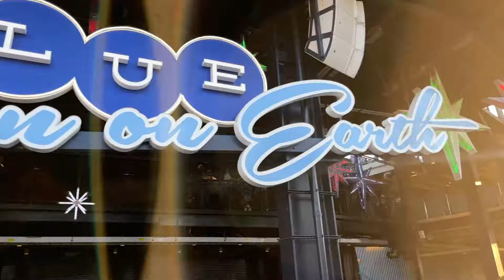Angelina Vlogs: Dodgers Mex Heritage Night 2023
Detrás de cámaras mientras grabamos el video oficial de “Te Fallaste a Ti” junto a nuestra amiga Erika Vidrio